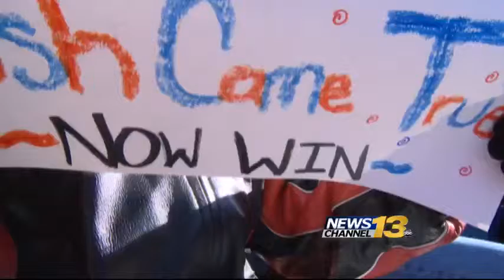Threat of flu comes with Superbowl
A recent study has found that a rise in cases may occur in areas that have an NFL team that advances to the Super Bowl.